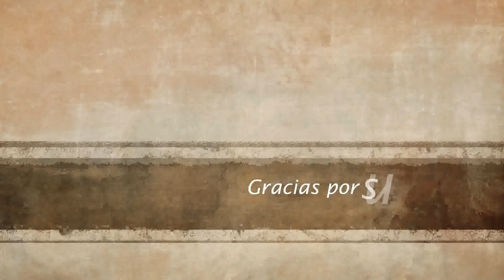Fresas, saborea sus beneficios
Comer fresas aporta grandes beneficios al organismo, ya que este fruto rojo ayuda a prevenir el desarrollo de algunos tipos de cáncer y enfermedades cardiovasculares, y potencia el sistema inmune. Saborea sus cualidades.
La fresa es uno de los frutos rojos más populares en España, porque a su delicioso sabor se añaden sus reconocidas propiedades nutricionales, ya que se trata de una fruta muy rica en antioxidantes, fibra y minerales (magnesio, manganesio, potasio), que aporta flavonoides y vitaminas (C, B2, B3, ácido fólico) y que tiene un bajo contenido en azúcares y calorías, por lo que encajan bien en la mayoría de las dietas. Aproximadamente un 90% de la fresa es agua, y en torno a un 7% son hidratos de carbono (fructosa, glucosa y xilitol).
La temporada de la fresa se extiende de marzo a mayo, mientras que la del fresón –sobre todo si es de invernadero– se amplía de enero a junio. Aunque a todos nos puede gustar sola, bañada con zumos, leche o en batido o smoothies, también puede formar parte de ensaladas o guarniciones.
Además de constituir el tentempié o el postre preferido de muchos, también es un alimento que proporciona múltiples beneficios para la salud. De hecho, algunos estudios ya empiezan a sugerir que el consumo de fresas podría ayudar a prevenir algunos tipos de cáncer y enfermedades cardiovasculares, a potenciar el sistema inmune, a regular los niveles de colesterol en sangre, a mejorar la capacidad neuronal, a disminuir los procesos inflamatorios, e incluso a retrasar los procesos de oxidación, entre otras ventajas.
La fresa y su capacidad anticancerígena
La fresa es una de las frutas con más antioxidantes que existen, y la mayor parte de los que contiene (81%) están en las pepitas. Concretamente, se estima que en una ración de 150g (equivalente a una taza) hay unos 300mg de compuestos fenólicos antioxidantes, y es justamente esa capacidad antioxidante lo que la convierte en una gran ayuda contra algunos tipos de cáncer, pues estas sustancias bloquean los efectos nocivos de factores provenientes del medio ambiente, de la alimentación, o del tabaco, por ejemplo.
Un estudio realizado con animales demostró que el consumo de fresas provoca una disminución del 50% en la aparición de tumores.
Asimismo, esta fruta también está relacionada con una menor incidencia de enfermedades cardiovasculares, de hipercolesterolemia, y de arteroesclerosis. Y se ha observado que la ingesta frecuente de fresas puede aumentar la concentración de antioxidantes en plasma que, además de impulsar una correcta función endotelial y de prevenir la oxidación del colesterol LDL, ayuda a que éste no se fije en las placas de ateroma.
El sistema inmune es otro de los grandes beneficiados por este alimento debido, principalmente, a que las fresas impulsan una gran actividad antiviral frente algunos tipos de virus y, además, se estima que podrían reducir sustancias que generan problemas de salud como el asma, o algunas reacciones alérgicas en el organismo. Sin olvidar que son una gran fuente de vitamina C, superando incluso a la afamada naranja, lo que le permite mejorar la absorción del hierro, por lo que también aporta su granito de arena en casos de anemia. Mientras que por su aporte de ácido fólico son de ayuda a la embarazada para la prevención de malformaciones fetales como la espina bífida.
Beneficios de las fresas sobre la salud mental, ocular y bucal
No todos los beneficios que aportan las fresas son físicos, sino que algunos estudios también relacionan el consumo de fresas con una mejor salud mental, ya que el consumo de esta fruta podría ayudar a retrasar el envejecimiento del cerebro. Concretamente, se ha comprobado que algunos de los componentes de la fresa pueden inhibir el principal estimulador de prostaglandinas inflamatorias (COX-2), asociadas, además de al cáncer y a la enfermedad cardiovascular, al alzhéimer.
Además, la visión o la salud bucodental también pueden sacar partido de las virtudes de este pequeño fruto rojo. Y es que, por su contenido en pigmentos como la luteína y la zeaxantin son interesantes para pacientes con degeneración macular asociada a la edad; mientras que el xilitol ayuda a combatir la placa y proteger el esmalte.